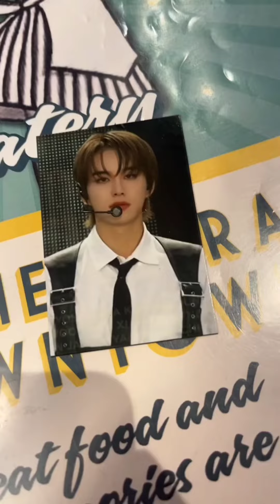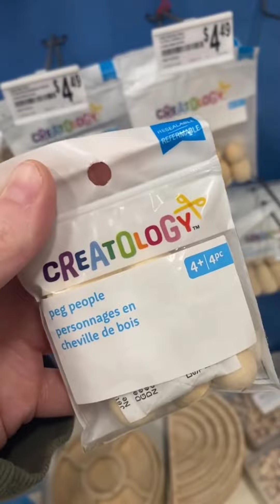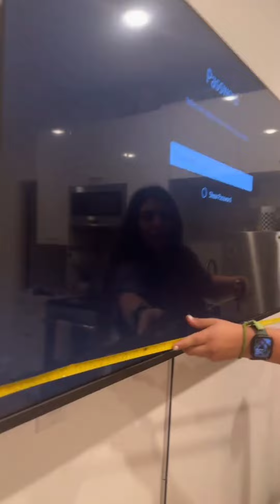Tiktok videos reason of my happiness😄